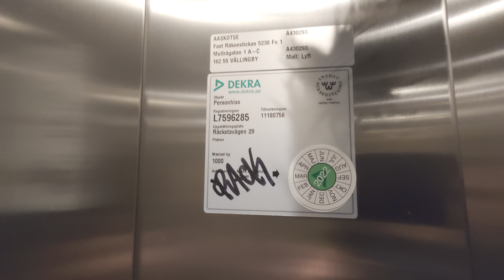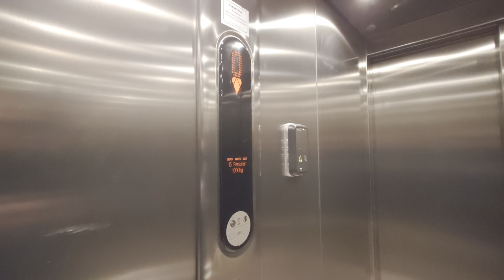2009 KONE MonoSpace MRL-Traction Elevator @ Råckstavägen 29, Stockholm, Sweden!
ELEVATOR INFORMATION!

Manufacturer/Tillverkare: KONE
Model/Modell: MonoSpace
Installation year/Byggår: 2009
Capacity/Maxvikt: 1000Kg - 13 Persons
Floors/Antal våningar: 7 = -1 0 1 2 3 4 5

Location/Adress: Råckstavägen 29, 162 54 Vällingby (Råcksta/Stockholm) SWEDEN!
Camera/Kamera: Sony Xperia 1 IV!